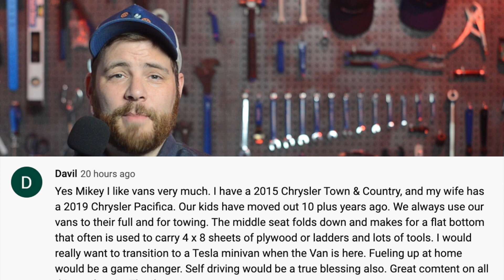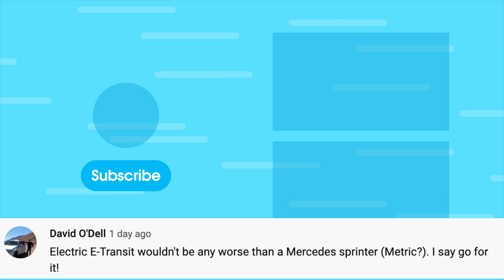Tesla EV News 9.24.22 Thousands of Tesla Robots• Rivian Network Crawls• GM Invest in Revamp Factory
Stories:
0:00 Fanfare
0:22 Tesla plans ‘thousands of Humanoid Robots within factories’
1:08 Tesla sends out invites for AI Day 2, teases Full Self-Driving, Tesla Bot, Dojo, and more
2:10 Rivian’s fast-charging network expands; other automakers need to pay attention
5:33 GM investing $760 million in Ohio plant to build drive units for EV Hummer,  Silverado, and Sierra
6:13 Test drive your favorite EVs at Drive Electric Week starting today through October 2
7:23 Opinion Time! Tesla Bot9:42 Community Comment (Vans)

 @Space Explored